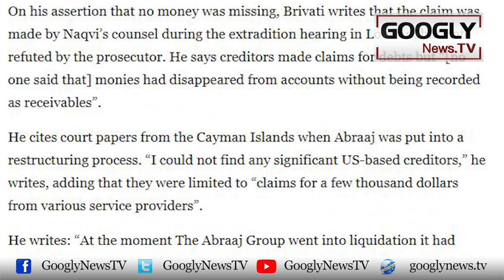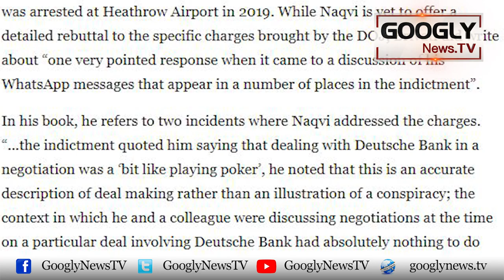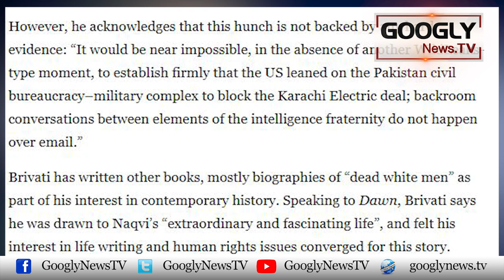Two Books About Arif Naqvi Show Both Sides Of The Picture | Googly News TV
Two Books About Arif Naqvi Show Both Sides Of The Picture